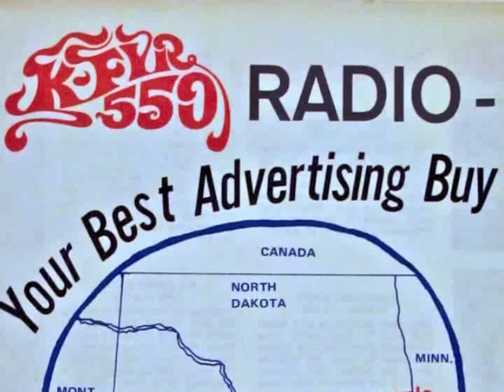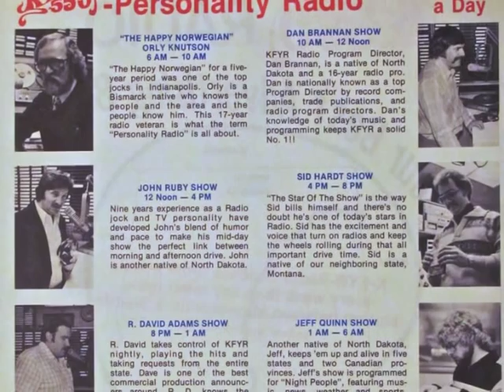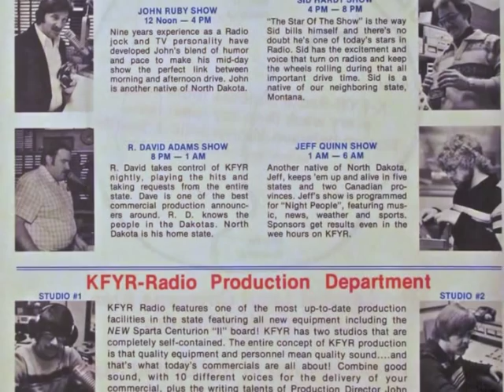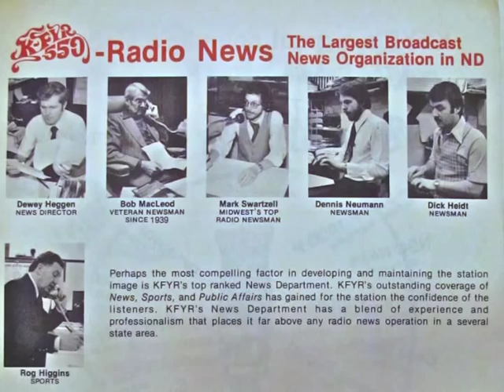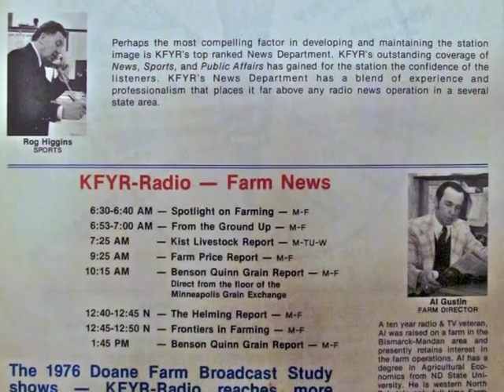KFYR Part #3 550 Radio Bismarck 1975 R. David Adams K-FIRE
Sunday Night Graffiti on K-FYR 550 the Dakota Mother in 1975 from Bismarck North Dakota.